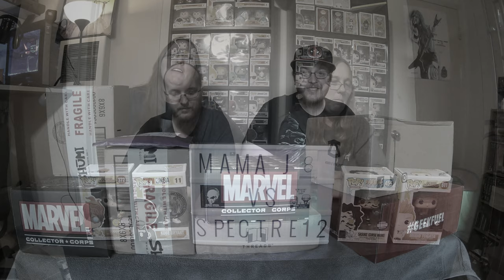Mama J vs Spectre Challenge #20